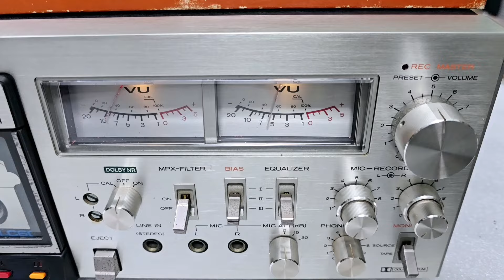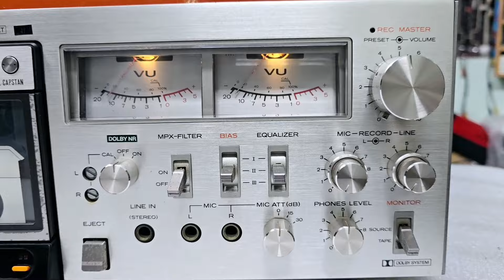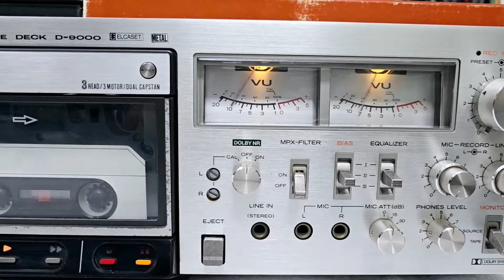Lo-D D-9000 Stereo Elcaset Tape Deck !!!